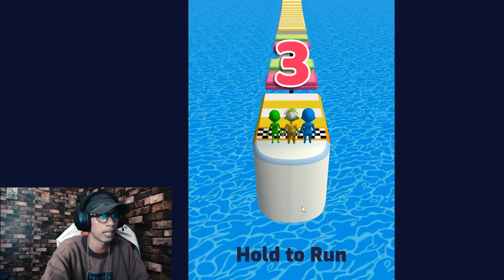Tekad api si ZOMBIEE - Fun Race 3D Part 2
HEY BRO AND SISTAHHH
ni hari seperti biasa gw bawakan lagi santapan  nikmat

jangan lupa bantu suport chenel ini
dengan cara
dan kalian share ke temn2 kalian

untuk kalian yang ingin tau saya lbisa ikuti media saya di bawah ini

  terimkasih atas suport kalian
tunggu vidio selanjutnya